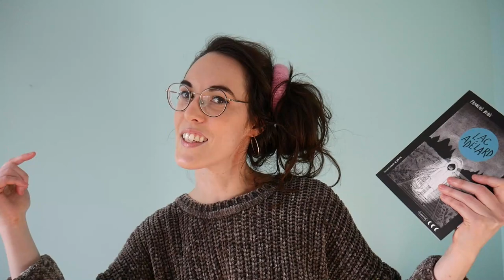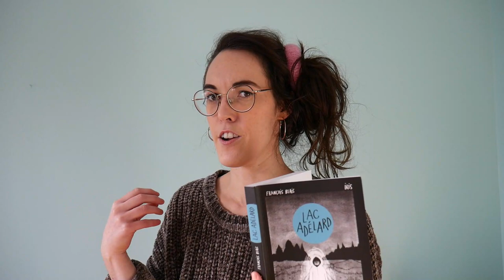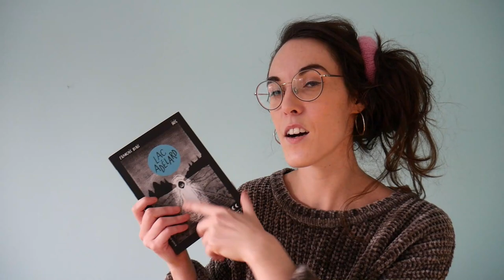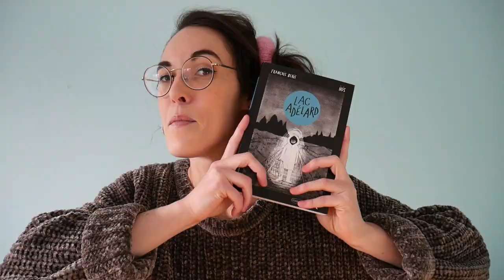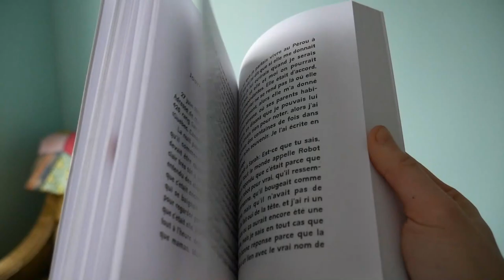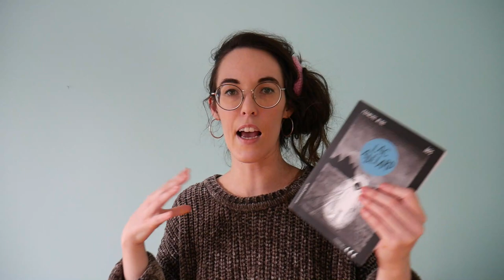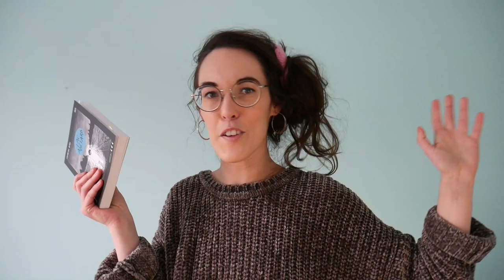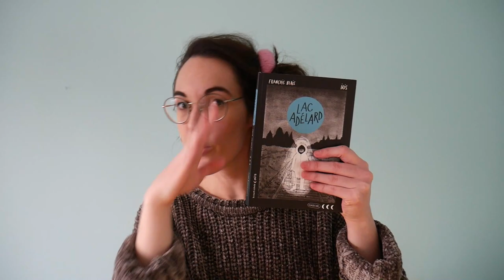JE VOIS DES PERRUCHES PARTOUT 😱| Lac Adélard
Je vous fais mon résumé et ma critique de ce roman d’horreur qui tourne autour d’un lac hanté du Québec, le Lac Adélard... Si vous l’avez lu ou aimeriez le lire, je veux en discuter avec vous!

Auteur: François Blais
Illustratrice: Iris
Maison d’édition: La courte échelle (collection Noire)
Nombre de pages: 250

Je travaille à mon compte dans le milieu culturel, j'ai publié un recueil de poésie et j'habite à Montréal avec mon chat Quiche. Je lis surtout de la littérature québécoise; c'est en majorité ce dont je parle sur ma chaîne YouTube. Bienvenue! J'espère vous divertir un peu.